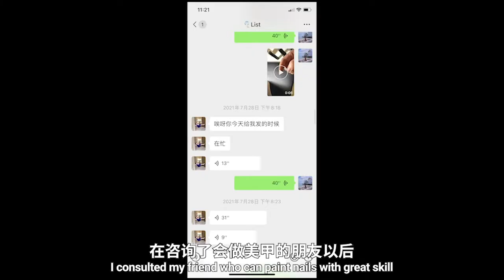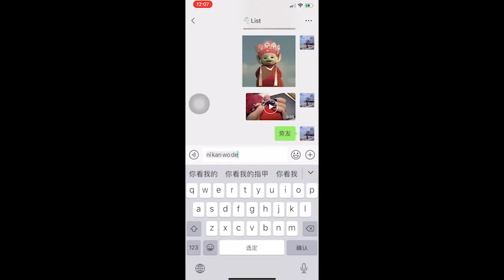Light-up Nails! NFC LED nail stickers~ Wearable electronics 赛博美甲！技术不够，LED 来凑~中二技术宅小姐姐的NFC指甲贴开箱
I did my manicure with NFC LED nail stickers. Light-up nails is really great to show-off as a wearable circuit. I like my techy fashion~

万物皆可接电路！～中二技术宅小姐姐在指甲里镶了NFC LED指甲贴片～只为搭讪找话题？
这也太秀了吧～